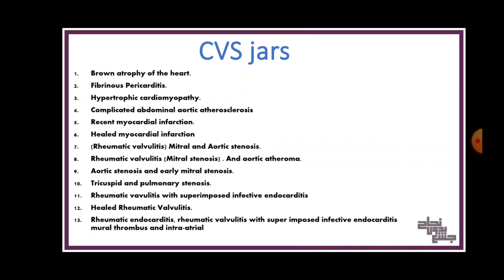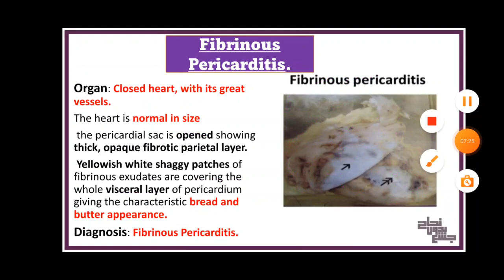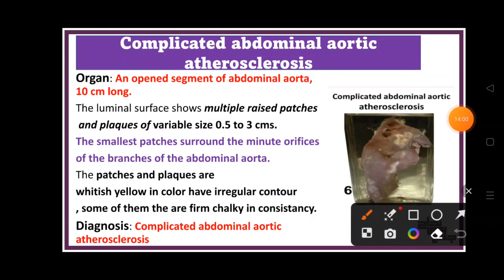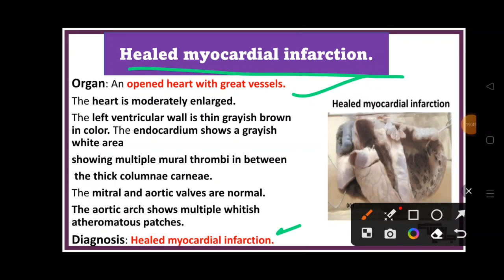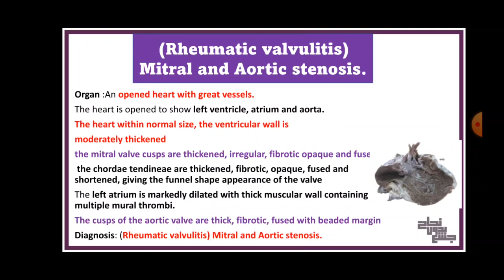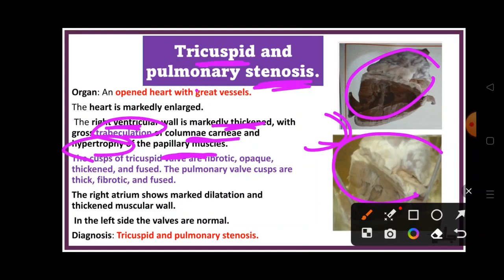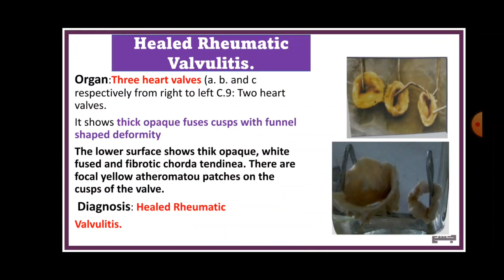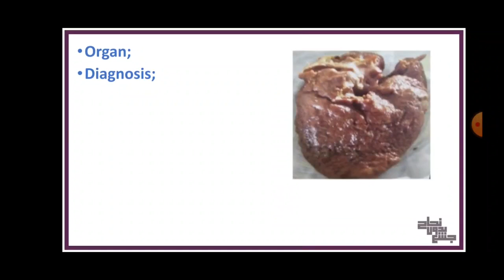pract , jars of CVS, pathology